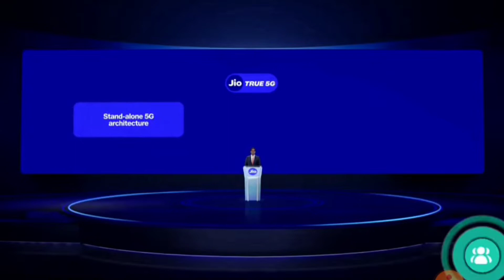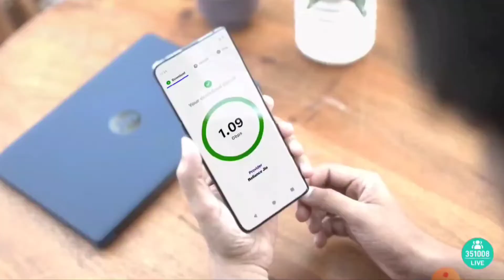Jio 5G Launch Date in India, Jio Air Fiber, Jio 5G, Jio Fiber, Jio 5G Launch, Jio 5G Sim